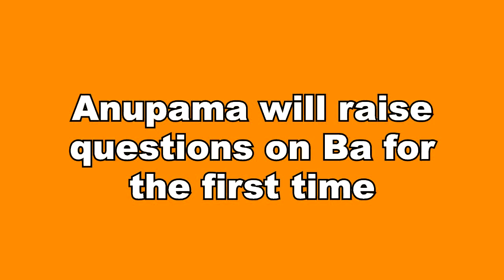ANUPAMA || पहली बार अनुपमां उठाएगी बा पर सवाल, कह देगी ये बड़ी बात